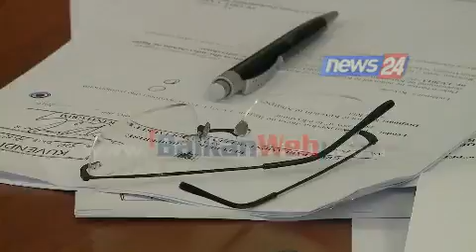Nisma e LSI për PPP, Vasili: Duam të kuptohet dobia e Partneritetit Publik-Privat